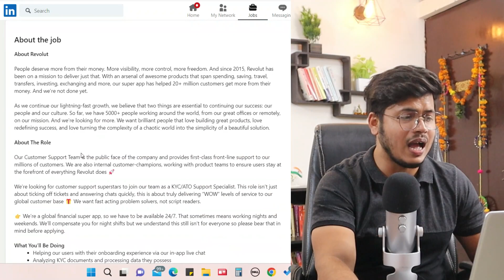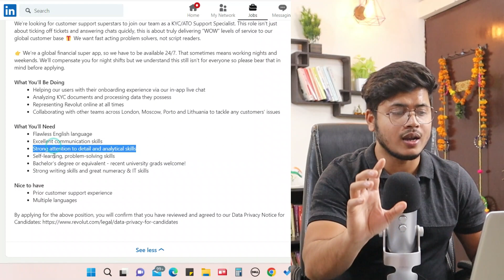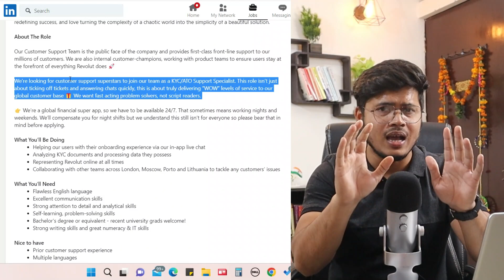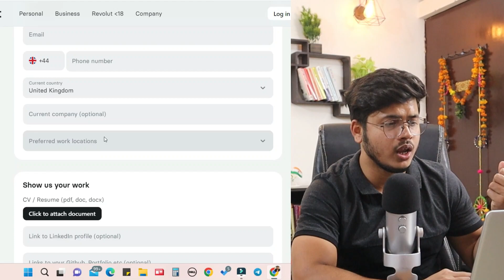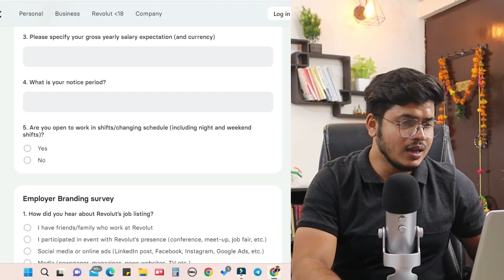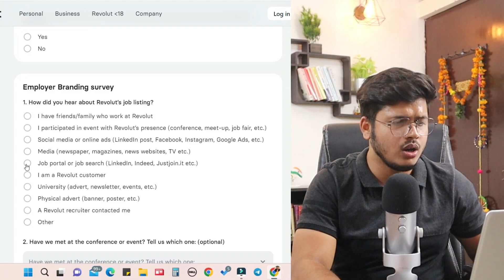Revolut Work from home job for Freshers | Salary-5.5 Lakh fix | Typing jobs | Chat jobs Online 2022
Apply for Revolut jobs